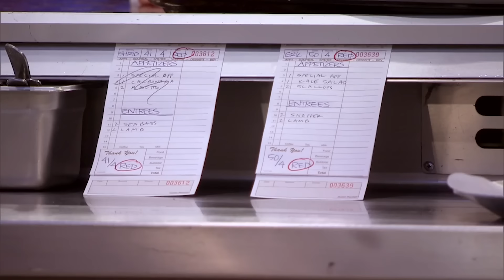Chef Dreams Up an Injury to Cover Up Her Mistake | Hell's Kitchen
Chef Ramsay's BS radar is on high alert as one chef fakes a cut...

🔥 SHOP
Hell's Kitchen Hybrid Cookware brings performance cooking to your kitchen.

🔥 EPISODIC INFO
- Episode 3